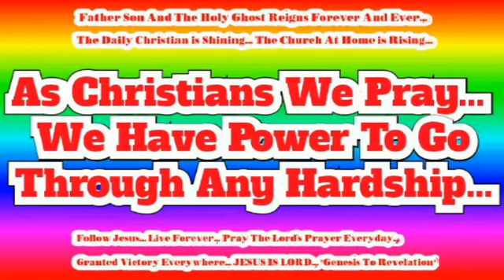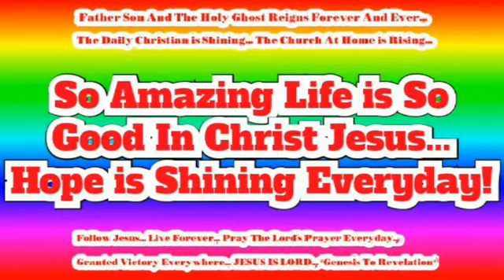As Christians We Pray... We Have Power To Go Through Any Hardship...